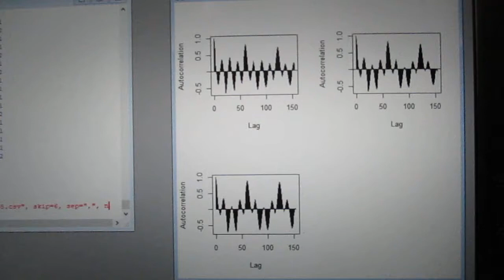超音波の音圧測定解析